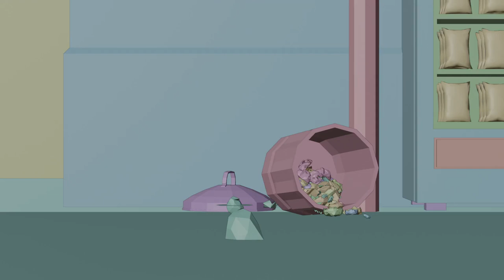Workbench Render Test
Work in progress for my short animation film I am making at uni.